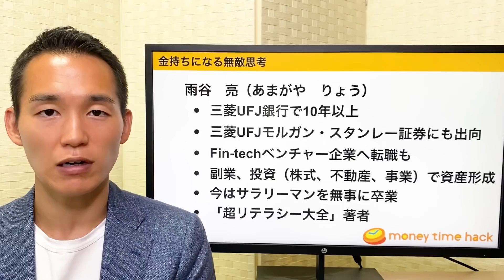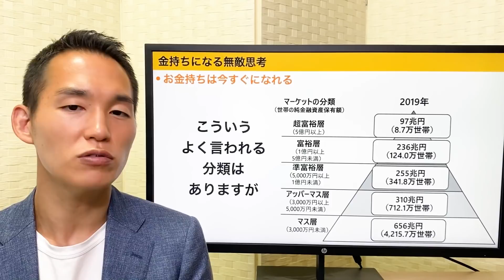【必須】お金持ちになるための無敵思考（お金と投資の勉強）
〜お金持ちになるための無敵思考〜

0:00 intro
1:13 お金持ちは今すぐになれる
5:03 自分の思い通りになる
8:55 事実の方が虚像である
11:35 まとめ

完訳 7つの習慣 人格主義の回復
うまくいっている人の考え方
超リテラシー大全（マネーリテラシーの箇所を執筆）
お金に困らない方法を教えてください!
お金の大学 ~本当の自由を手に入れる~

10年9ヶ月働いた後、Fintech系ベンチャー企業へ転職

【BGM】AdobeStock
・Corporate-Vibes
・Motivation-[loop]